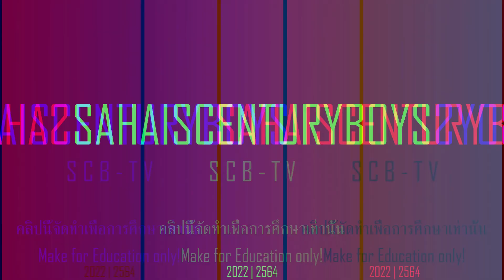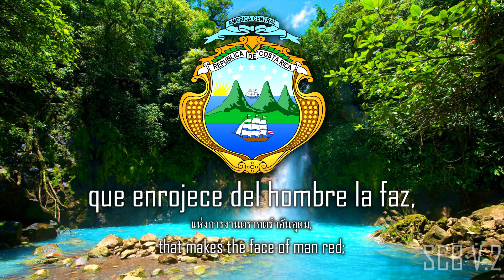เพลงชาติคอสตาริกา - Himno Nacional de Costa Rica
National Anthem of Costa Rica
Himno Nacional de Costa Rica
Costa Rican National Anthem
ความหมาย : เพลงชาติคอสตาริกา

ไทย
  เป็นผลงานการประพันธ์ทำนองของมานวยล์ มารีอา กูตีเอร์เรซ (Manuel María Gutiérrez) เมื่อวันที่ 11 มิถุนายน ค.ศ. 1852 (พ.ศ. 2395) ทำนองโดยโคเซ มารีอา เซเลดอน เบรเนส (José María Zeledón Brenes) ประพันธ์ขึ้นเมื่อ ค.ศ. 1903 (พ.ศ. 2446) ได้มีการประกาศให้เพลงนี้เป็นเพลงชาติคอสตาริกาอย่างเป็นทางการ ตามคำสั่งของประธานาธิบดี โคเซ ฟีเกเรส เฟร์เรร์: (José Figueres Ferrer) เมื่อวันที่ 10 มิถุนายน ค.ศ. 1949 (พ.ศ. 2492)

English
  also known by its incipit, "Noble patria, tu hermosa bandera" ("Noble fatherland, your beautiful flag"), is the national anthem of Costa Rica. Its music was composed by Manuel María Gutiérrez Flores, who dedicated the score to French adventurer Gabriel-Pierre Lafond de Lurcy, and adopted in 1852. The music was created to receive delegates from the United Kingdom and the United States that year for the Webster-Crampton Treaty. It was the first Central American national anthem.
  The anthem has had several lyrics; the current lyrics were written for a contest held in 1903 by the government of Ascensión Esquivel Ibarra to give the anthem lyrics that reflected the idea of being Costa Rican. The contest was won by José María Zeledón Brenes.
  The anthem's lyrics were made official in 1949 by the Founding Junta of the Second Republic, led by José Figueres Ferrer. The music was made official in 1979, under President Rodrigo Carazo Odio.

Español
  El Himno Nacional de la República de Costa Rica es el himno nacional de Costa Rica desde 1852. Su música fue compuesta por Manuel María Gutiérrez Flores, quien dedicó la partitura al francés Gabriel-Pierre Lafond. La música fue creada para recibir a delegados de Inglaterra y Estados Unidos en ese año por el Tratado de Webster-Crampton. Ha tenido varias letras; la actual fue escrita para un concurso convocado en 1903 por el gobierno de Ascensión Esquivel Ibarra, para darle al himno una letra que reflejara la idea de ser costarricense. El concurso lo ganó José María Zeledón Brenes.
Fue declarado oficial en 1949, bajo el gobierno de José Figueres Ferrer.

Lyrics : Wikipedia
Data : Wikipedia
Trans : Wikipedia